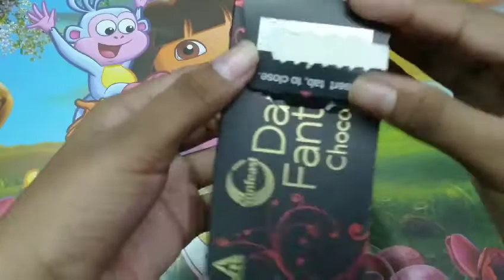4 in 1 box/ reusing a Darkfantasy box/RAJE'S DIY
Hi guys.

This box is made from a trash🚮🚮.
 this is easy to make. With easy things that will available in your home 🏠🏠. You may  can take any box if you don't have this one.

If you don't know how to draw a car here is a video for you 👇👇👇👇👇

Byeeeeeeeeeeeeeeeeeeeeeeeee